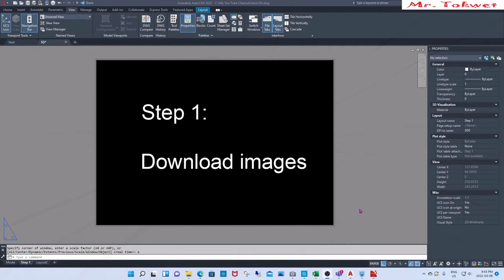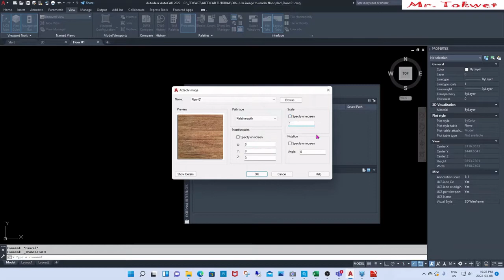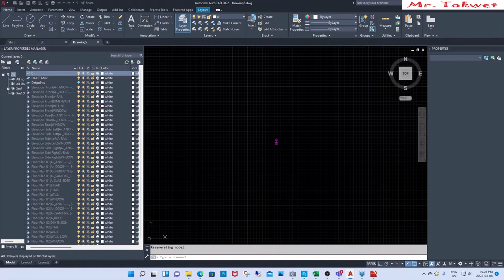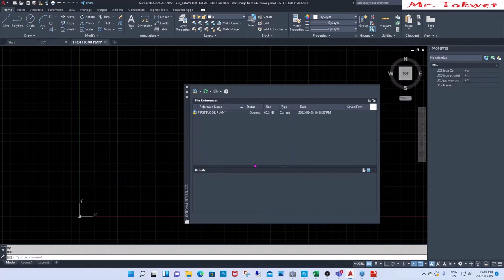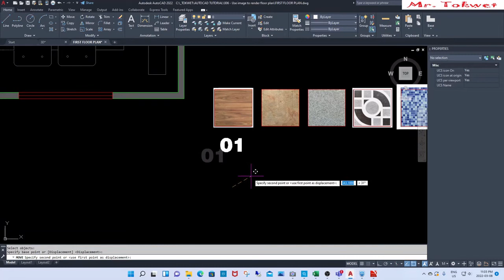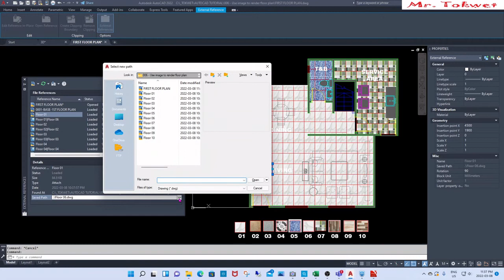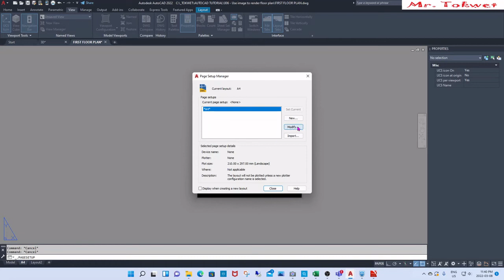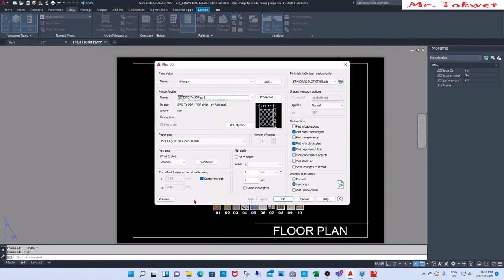AutoCad Tutorial 006 - How to use image to render floor plan (Tagalog)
Simple way of rendering floor plan